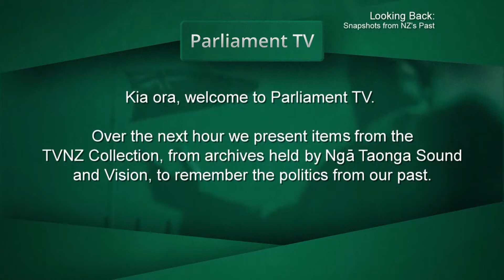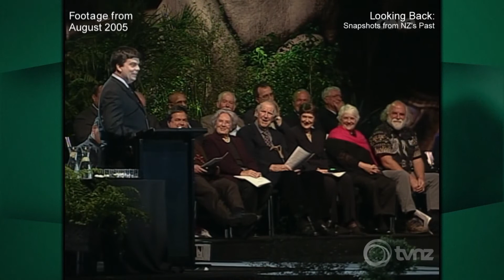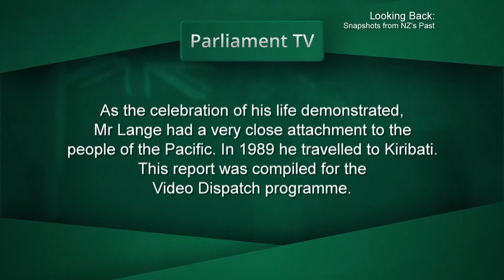Looking Back - Epsiode 3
Coverage from the celebration of the life of the late former Prime Minister, David Lange, and footage from Lange’s participation at the Pacific Forum conference in Kiribati.

‘Looking Back’ comprises 20 episodes diving deep into New Zealand’s past, via archived footage from TVNZ. The series delivers a range of stories from New Zealand’s political history, alongside snippets showcasing the country’s culture from over the years.